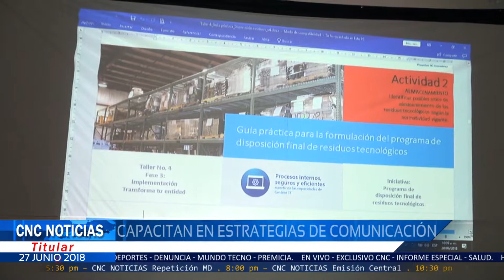CNC Noticias Pasto - Titulares Emisión Central (27 Junio 2018)